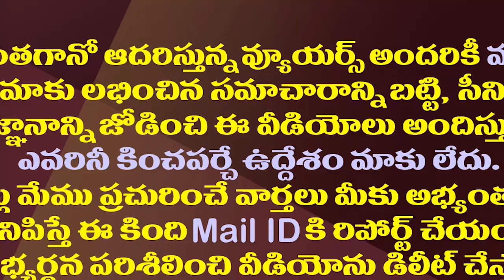బరిలో దిగితే పరువు పోతుందేమో..బద్వేలులో పోటీకి పవన్ డైలమా| Pawan Doubts Contest In Badvelu By Poll